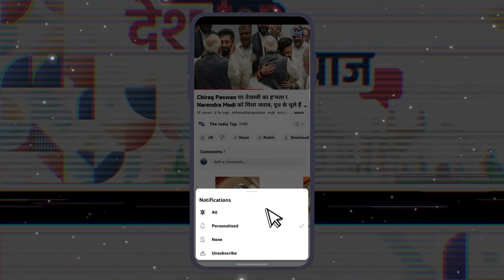Tejashwi Yadav को जब मिला Tej Pratap Yadav का साथ। जनता के सामने भाई का हाथ उठाकर बोला यही होगा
Tejashwi Yadav को जब मिला Tej Pratap Yadav का साथ। जनता के सामने भाई का हाथ उठाकर बोला यही होगा अगला मुख्यमंत्री ।